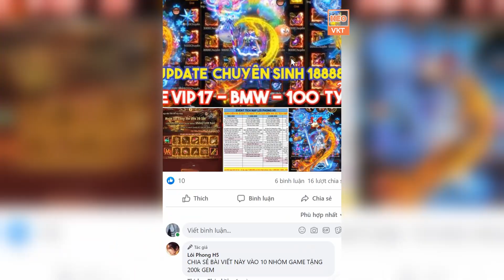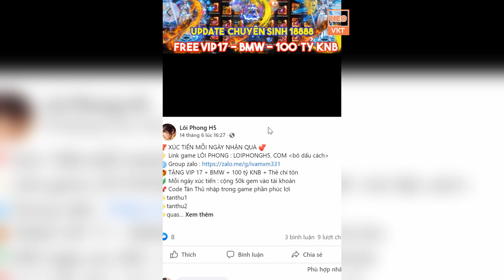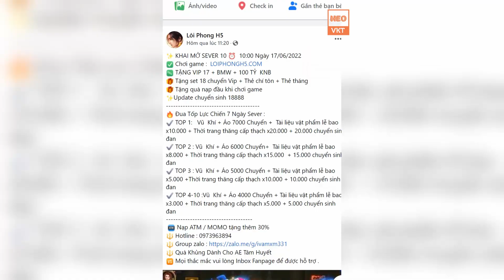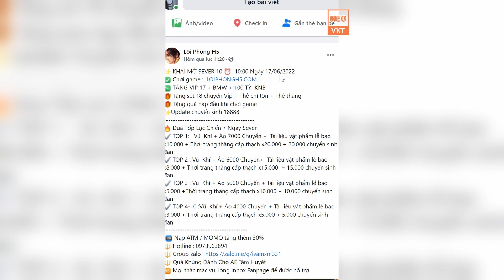GAME 2009: Lôi Phong H5 Open S10 -10h -17/6 (IOS,Android,PC) | Free 100Tỷ KNB - Vip17 - BMW [HEOVKT]